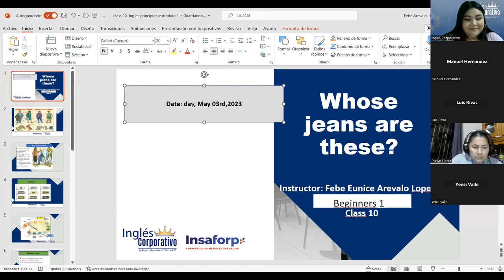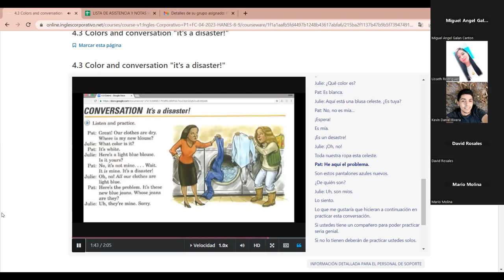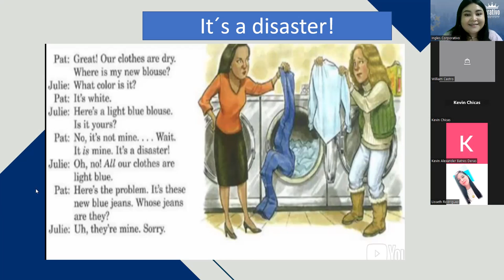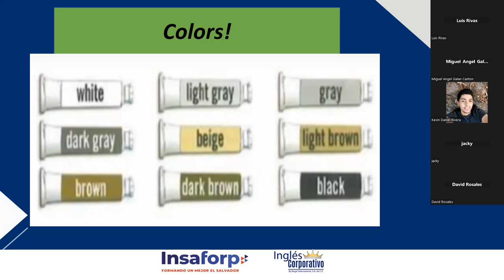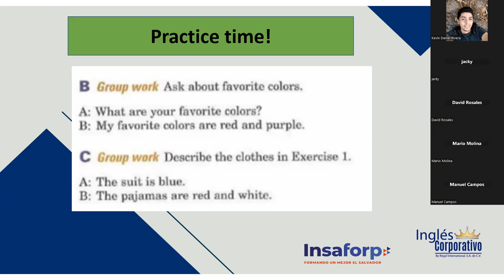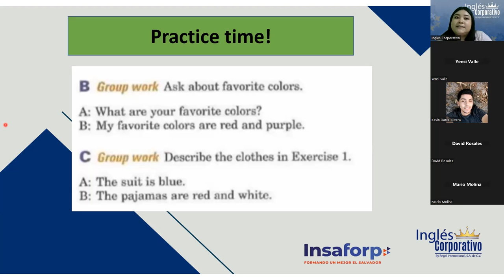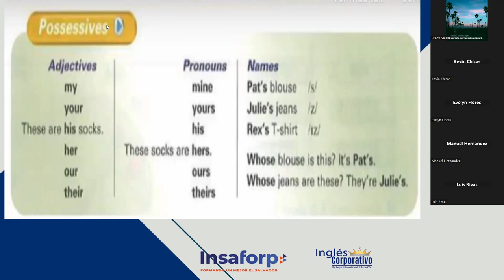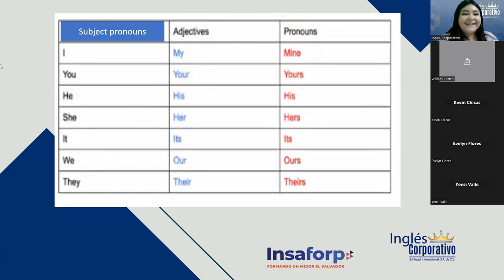SESION 10 -03-05-2023-P1-22-8-9-PM-04-23-Arévalo-Possessives